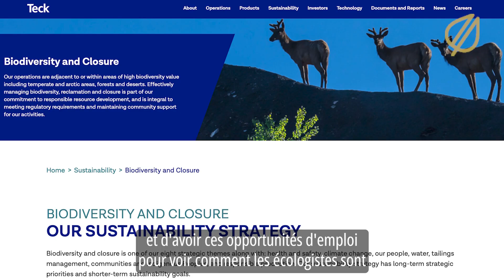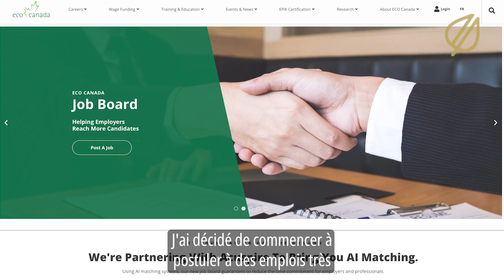Day in the Life of EPt Student Julie Sauve- French subtitles